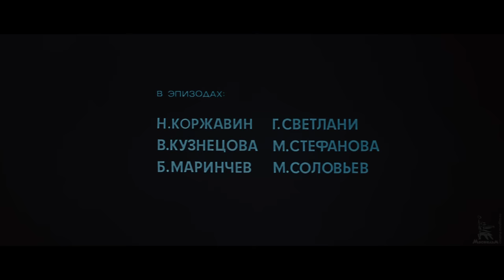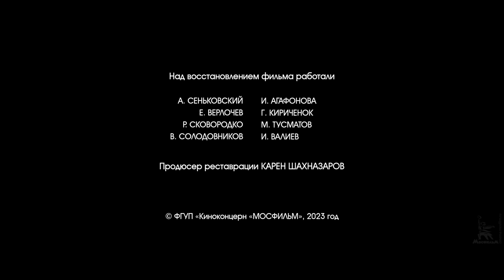La huida | SEGUNDA PARTE | subtitulos en Español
Basado en las obras de Mikhail Bulgakov "Flight", "White Guard" y "Black Sea". La película cuenta la huida de Rusia al final de la guerra civil del pueblo ruso: los militares, los nobles, la intelectualidad. La tragedia del general militar Khludov, que desgarró su alma con su propia crueldad; la historia del general cosaco Chernoty, que se convirtió en mendigo en una tierra extranjera; drama personal de Serafima Korzukhina, quien fue traicionada por su esposo y se enamoró del científico Golubkov. La acción tiene lugar en Sebastopol, Constantinopla y París.

Calificación de IMDb: 7.8

Año de producción: 1970

Directores: Alexander Alov, Vladimir Naumov
Escritores: Alexander Alov, Vladimir Naumov
Compositor: Nikolái Karetnikov
Director de fotografía: Paatashvili Levan
Diseño de producción: Alexey Parkhomenko

Reparto: Alexander Yanvarev, Oleg Efremov, Evstigneev Evgeny, Alexei Batalov, Vladislav Dvorzhetsky, Vladimir Zamansky, Vladimir Basov, Mikhail Ulyanov, Vladimir Osenev, Tamara Loginova, Nikolai Sergeev, Tatyana Tkach, Lyudmila Savelieva, Pavel Springfeld, Stanislav Khitrov, Nikolai Olyalin, Freindlich Bruno, Khomyatov Roman, Roninson Gottlieb, Yudin Nikolay, Naumov Alexey, Drozdovskaya Mikaela